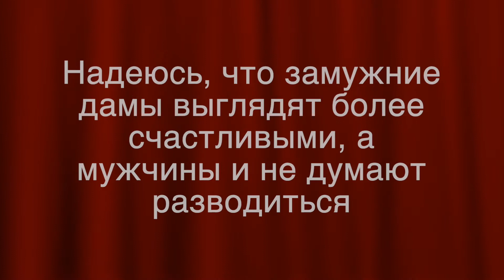Подход к вопросу с юмором. Женщины и мужчины в 3х фотографиях.